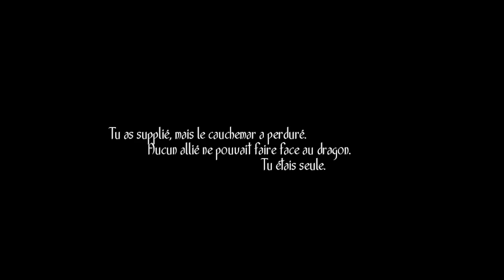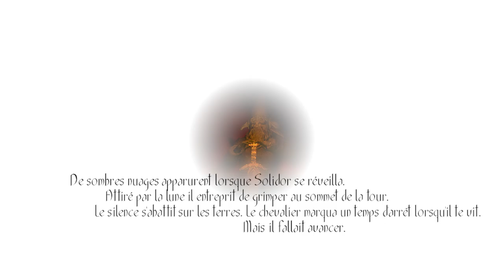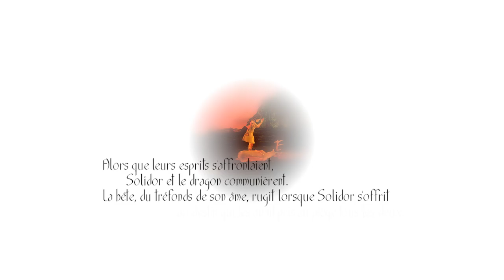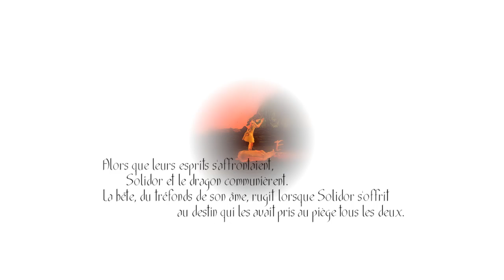Toren #2 Le chevalier du soleil